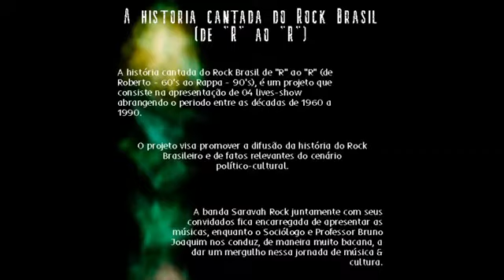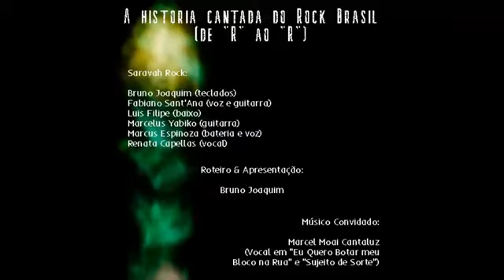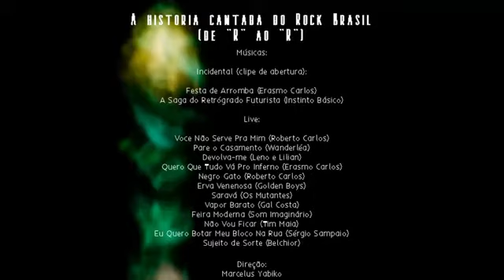Música - Saravah Rock - 'A história cantada do Rock Brasil' (de "R ao R")" - Episódio 1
'A História Cantada do Rock Brasil de R ao R (De Roberto ao Rappa: o Início - 60's e a Consolidação - 90's)' é um projeto que consiste na apresentação de quatro lives-show abrangendo o período entre as décadas de 1960 a 1990.
O projeto visa promover a difusão da história do rock brasileiro e de fatos relevantes do cenário político-cultural. A Banda Saravah Rock e seus convidados ficam encarregados de apresentar as músicas, enquanto o sociólogo e professor Bruno Joaquim nos conduz a um mergulho nessa jornada da música e cultura.

Este vídeo é uma das produções contempladas pelo 'Prêmio Alcides Mesquita - Mesquitinha', dentro das ações da Lei Federal Aldir Blanc em Santos, visando prestar auxílio emergencial à classe artística por conta da pandemia do novo Coronavírus.